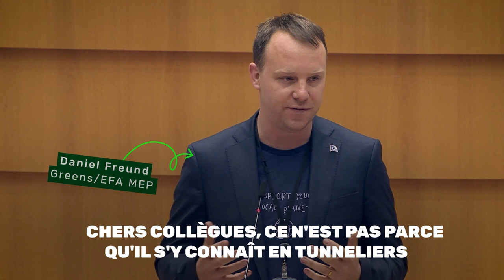Pourquoi l'Union européenne a besoin d'un organe d'éthique indépendant